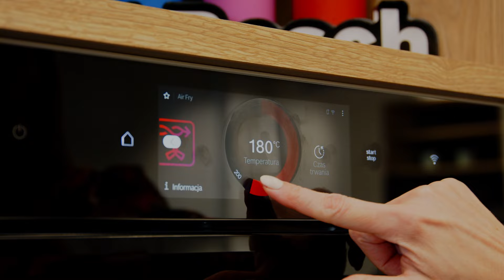Ziemniaki hasselback (Akademia Smaku, Julita Strzałkowska)